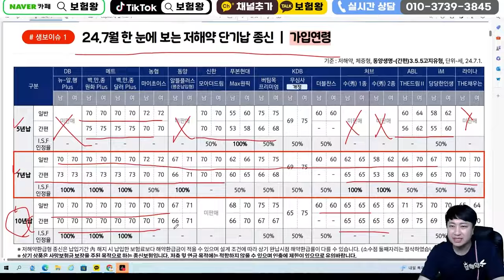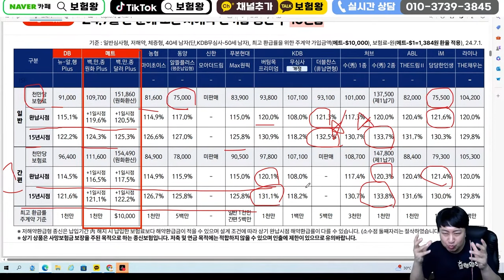☆최신판☆ 최고수익률 단기납종신보험은?? 각회사별 비교자료 공개!!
안녕하세요~~

최고 수익률 환급률 좋은 단기납종신보험
비교자료 올려드립니다

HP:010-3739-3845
카톡친구추가:r2an
카톡플러스친구:보험왕검색